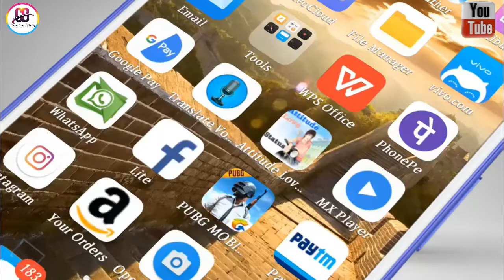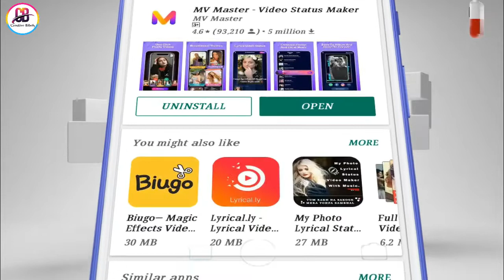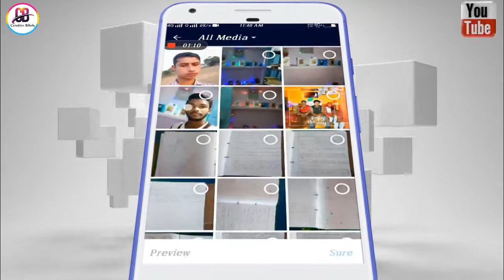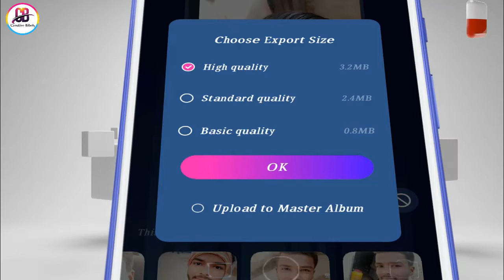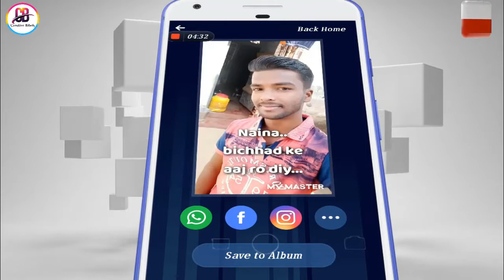How To Make Puzzle Picture Video On Your Phone / Puzzle Wala Video Kaise Banaye ?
Jaise ki aapne whatsapp status fb insta me dekhe honge or wo sab video abhi bahut viral Ho raha hai So friends video ko end tak jarur dekhe 🙏

                     THANKS

🙏Thanks🙏For🙏Watching🙏This🙏Video

Music🎶 - Ncs

Kare.
Kare...
Kare...
Or Sath me Channel ko...
satha ma 🔔 "Bell" icon ko vi jarur dabana..issa apko next video ka notification sabse pahale mil jayega or app video kavi miss nahi karenge...[ yea bilkul free ha ]

Friends bus aj ke leya itna hi...me apse milta hun Jaldi hi mere next video me...
tabtak ka leya 🙋bye...bye...
 take care...  💝   💝   💝

🔵Hay now you can follow me on all others social media platforms...for some interesting updates ...